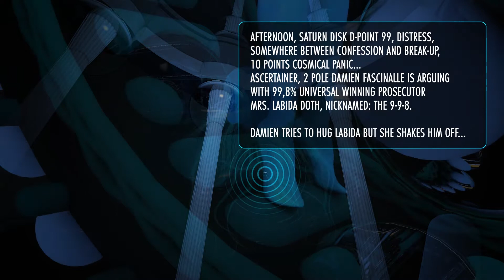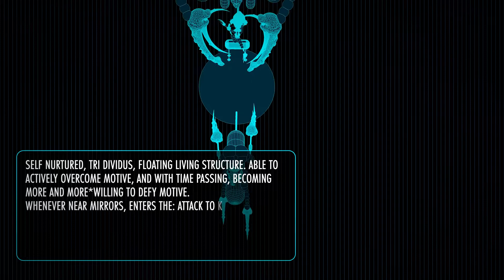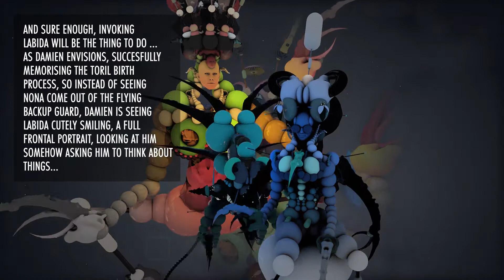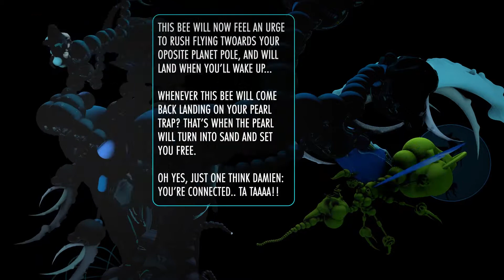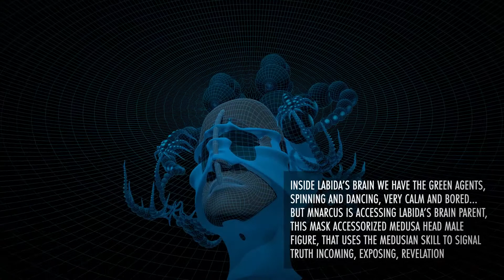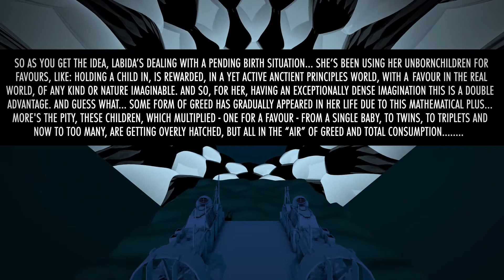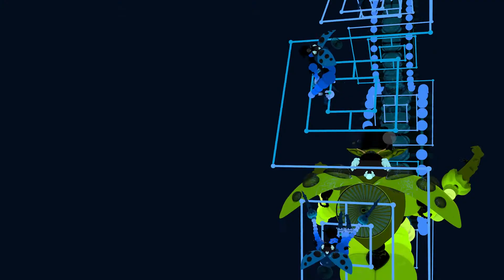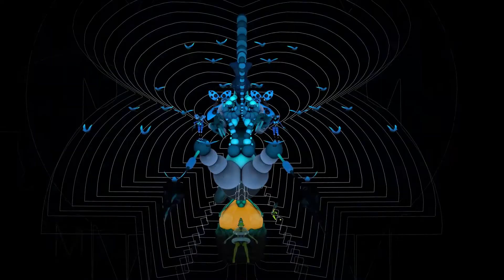Nosy upon - a 3D musical for the ages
Afternoon, Saturn disk D-point 99, distress,
somewhere between confession and break-up,
10 points cosmical panic...
Ascertainer, 2 pole DAMIEN FASCINALLE is arguing
with 99,8% universal winning prosecutor
mrs. LABIDA DOTH, nicknamed: the 9-9-8.

DAMIEN tries to hug LABIDA but she shakes him off...